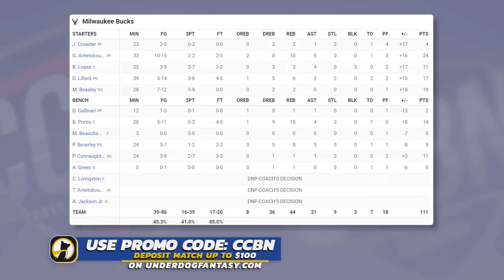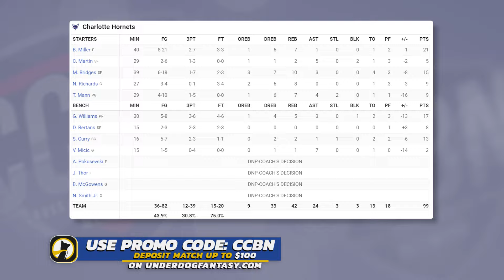Milwaukee Bucks vs Charlotte Hornets - Full Game Highlights | February 29, 2023-24 NBA Season